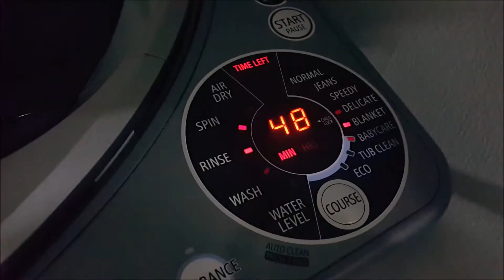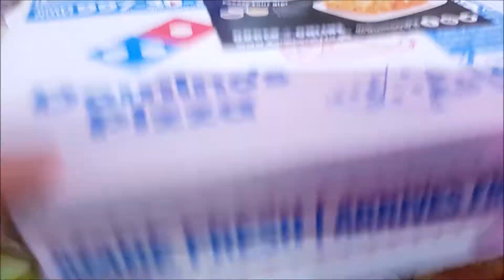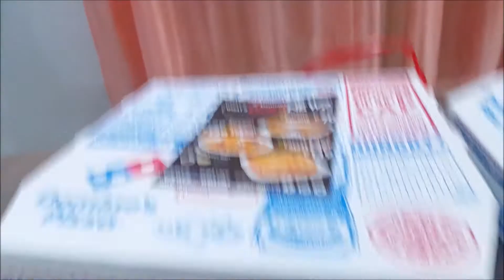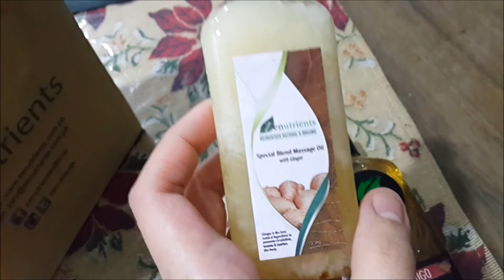MOMbie VLOG (January 27 28) : Met Liza Soberano + Blogger Surprise + Destruction Day!!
♥A day in a life of a MOMbie (Zombie + Mommy) ♥

Missed my Kris Aquino meeting
SATURDAY TRAFFIC = DESTRUCTION!!
BLOGGER SURPRISE!